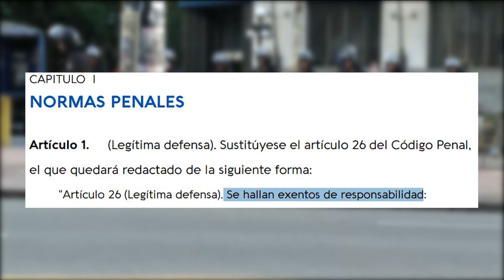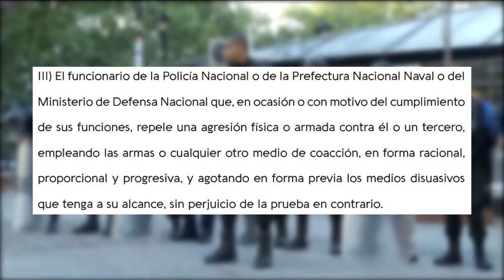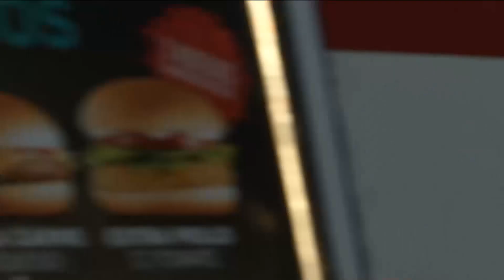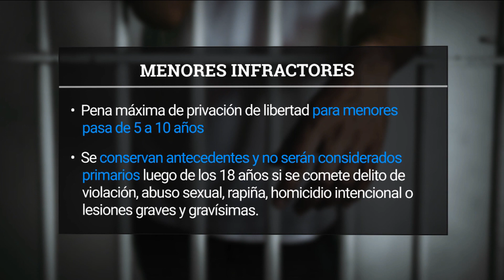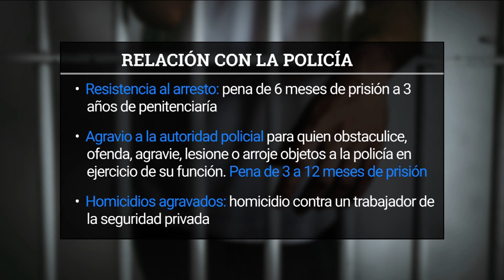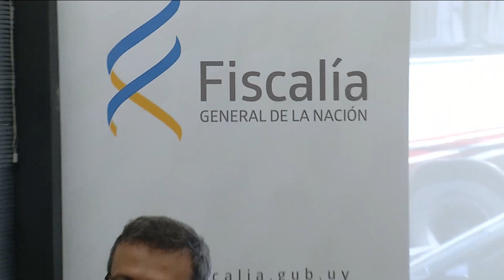Larrañaga: “Vamos a hacer un estudio sobre la función de las comisarías del país”